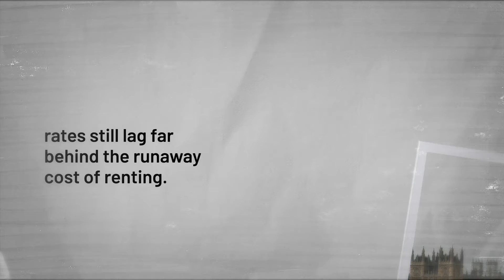Local Housing Allowance (or LHA) Explained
The Local Housing Allowance (or LHA) is a flawed system that's forcing more Scots into poverty, with those living at the sharpest end of the HousingEmergency paying the highest price.

About Shelter Scotland:
We exist to defend the right to a safe home and fight the devastating impact the housing emergency has on people and society. We do this with campaigns, advice and support – and we never give up. We believe that home is everything.